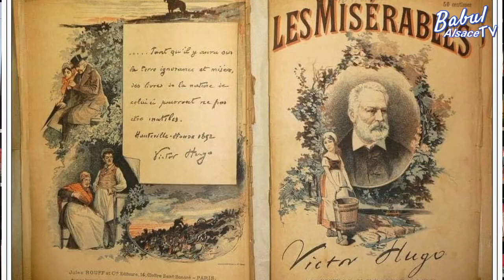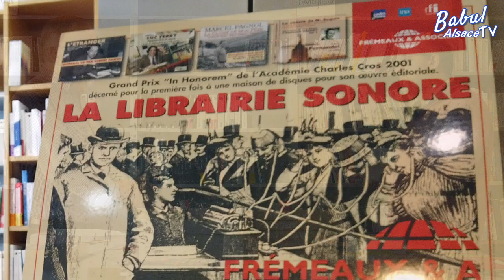Babul TV a rencontré pour vous Willy Hahn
Nous vous proposons de découvrir un personnage qui
joue littéralement avec les mots, les siens et ceux des
autres…
Babul TV a rencontré pour vous Willy Hahn, libraire et
écrivain, dans l'écrin de sa librairie à Wissembourg…